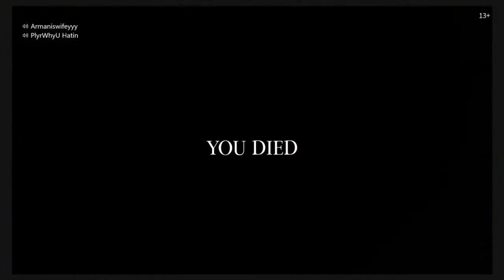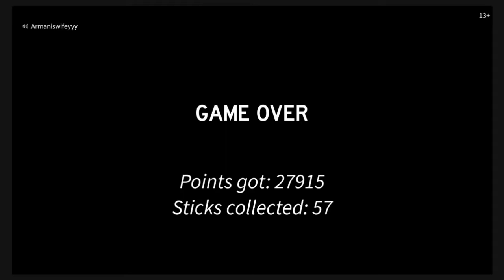BALDI TAKES US ON A FIELD TRIP! | Roblox Gameplay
Well we done a showcase on a demo called Baldi's field trip. Its fine...

Capture Device - Avermedia LGP
Gamertag - PlyrWhyU Hatin